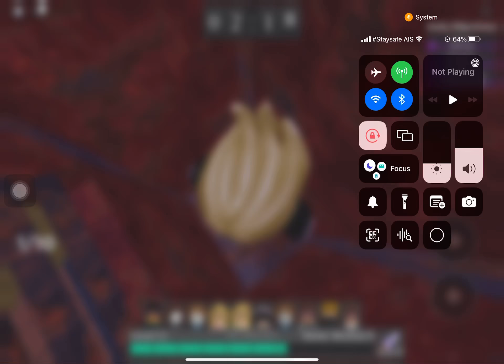Playing survive the killer